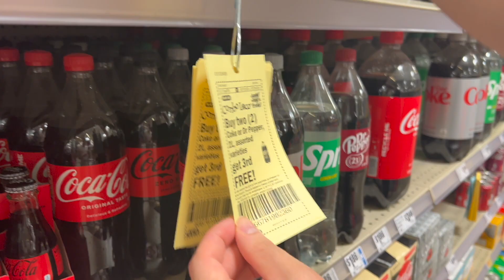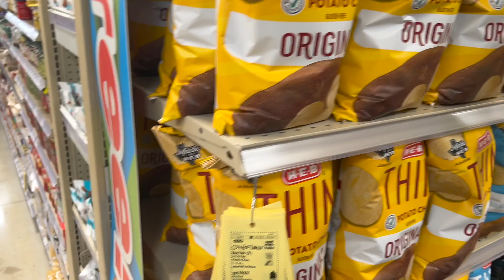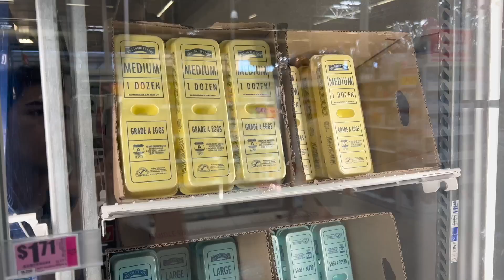100 Dolarla Amerika Market Alışverişi - Amerika da Yaşam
100 dolarlık market alış verişimi sizlerle paylaşıyorum amerika daki hayatımı sizlere paylaşıyorum

Genç Chef kanalından hepinize merhaba. Kanalımda; tatlı tarifleri, pasta tarifleri yanında gastronomi ve aşçılık üzerine çeşitli videolar sunuyor olacağım. Her hafta birbirinden lezzetli, pratik ve kolay tariflerimizde buluşmak üzere :)

İyi seyirler...